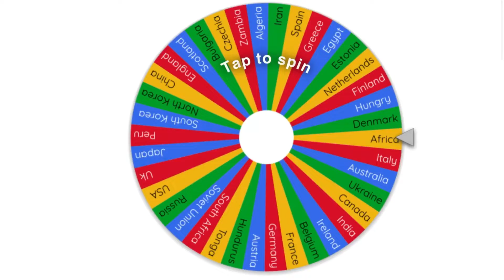Drawing country’s from memory pt.2